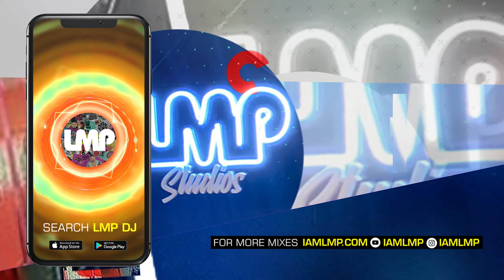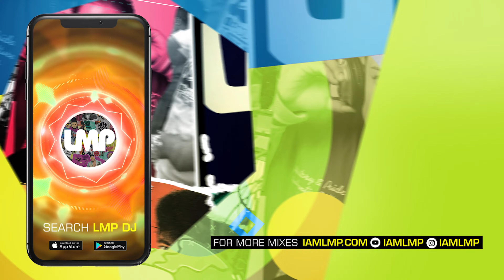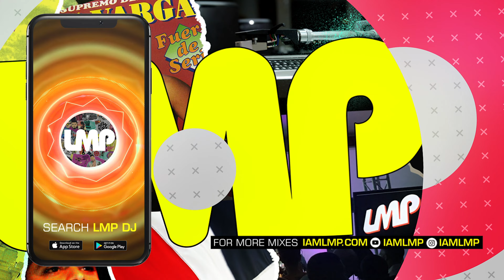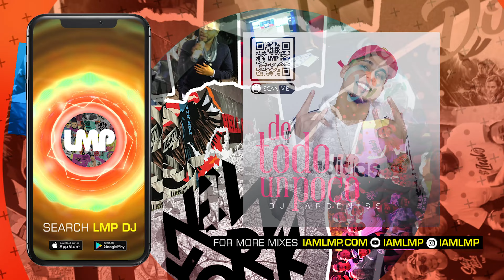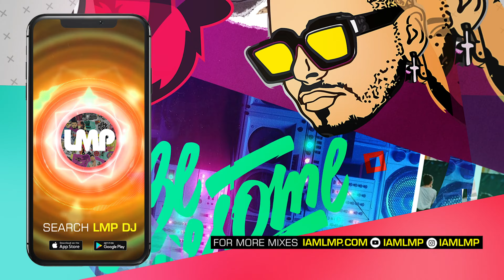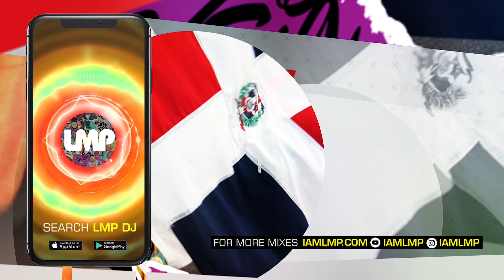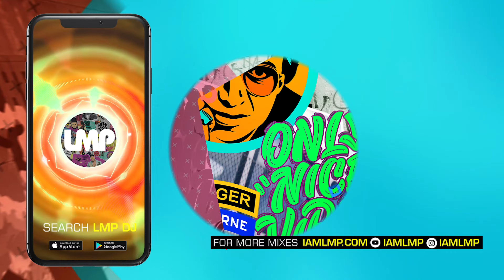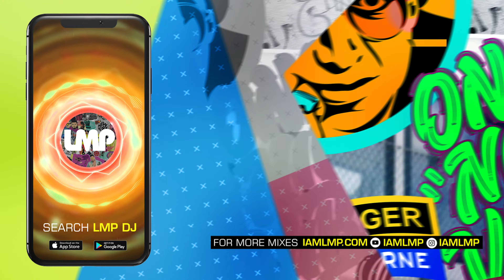De Todo un Poco (Reggaeton, Dembow, Bachata, Merengue) Mix | DJ Argeniss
Mix Name: DJ Argeniss - De Todo un Poco Mix 2022

1. Bad Bunny - La Santa
2. Crissin - Poblado Remix
3. Bad Bunny - Lo Siento bebe
4. Sech - Sal y Perrea
5. Rauw Alejando Ft Anuel - El Reloj
6. Anitta - Envolver
7. Jbalvin ft Tokischa - Perra
8 . La Materialista ft Yomel - Desacatate
9. Rochy Rd - El Coba
10. Kaly 8 - Bocima Bom
11. Braulio Fogon - Di Di Di
12. El Alfa ft Braulio Fogon - Tontoron tonton
13. Bulova - Pa Donde eh
14. Clan Lava ft Ceky Vicini - Zorro No te la lleve
15. Anthony Santos - Voy Paya
16. Elvis Martinez - Bailando con El
17. Raulin Rodriguez - Me Encuentro Triste
18. Zacarias Ferreira - Amiga Veneno
19. El Chaval - Me Voy De Ti
20. Luis Miguel del Amargue - Se Acabo lo Bonito
21. Anthony Santos - La Muchachita
22. Raulin Rodriguez - Anoche Soñe
23. Toño Rosario - Dame Tu Cariño
24. Los Hermanos Rosario - Moviendo La Cadera